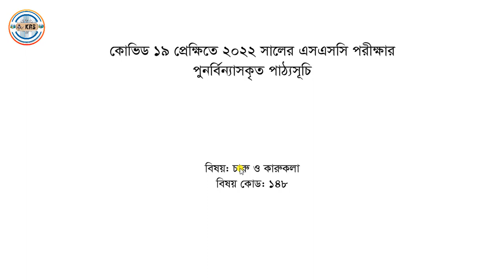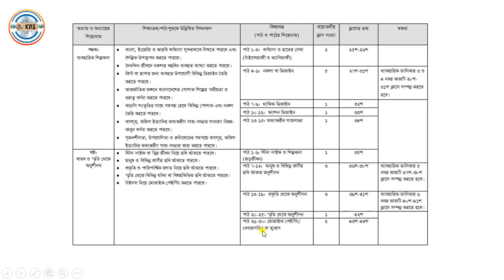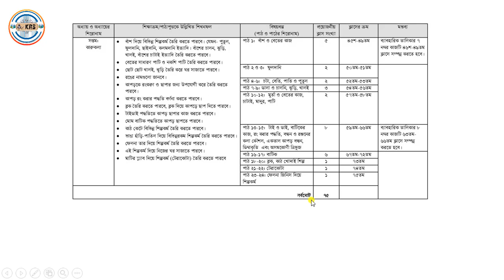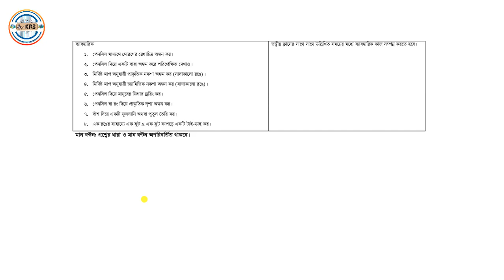সংক্ষিপ্ত সিলেবাস ২০২২ ।। চারু ও কারুকলা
How_to সংক্ষিপ্ত সিলেবাস ২০২২#চারু ও কারুকলাKumar Ranzit Subrot

এসএসসি চারু ও কারুকলা সংক্ষিপ্ত সিলেবাস ২০২২,
সমাধান,
SSC Arts & crafts short syllabus 2022,
এসএসসি চারু ও কারুকলা সংক্ষিপ্ত সিলেবাসের নির্ভুল সমাধান,
এসএসসি চারু ও কারুকলা সমাধান ২০২২,
১০০% গ্যারান্টি,
কমন পাওয়ার নিশ্চয়তা,
ssc short syllabus 2022,
ssc 2022,
ssc,
ssc exam,
Bangla tutorial,
এসএসসি সংক্ষিপ্ত সিলেবাস,
এসএসসি,
সকল বোর্ড সিলেবাস,
সিলেবাস,
সংক্ষিপ্ত সিলেবাস,
সংক্ষিপ্ত সিলেবাস ২০২২,
short syllabus 2022,
ssc exam syllabus bd,
2022 ssc,
short syllabus,
শর্ট সিলেবাস,
এসএসসি শর্ট সিলেবাস,
ssc preparation,
education bd,
এসএসসির সংক্ষিপ্ত সিলেবাস প্রকাশ,
education update news,
চারু ও কারুকলা সিলেবাস,
ssc Arts & crafts syllabus